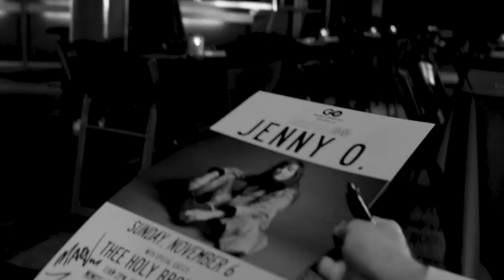Thee Holy Brothers Episode 6 "A Sudden Gunshot"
In the sixth episode of the docuseries following Thee Holy Brothers, we dive into what is arguably one of their darker songs. Marvin and Willie share the process of creating a song that is unlike any of their other work.